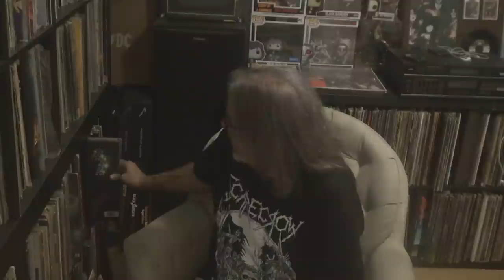THE RETURN OF THE ONLY NEWS THAT MATTERS! Judas Priest, KISS, Van Halen and Sammy Hagar.